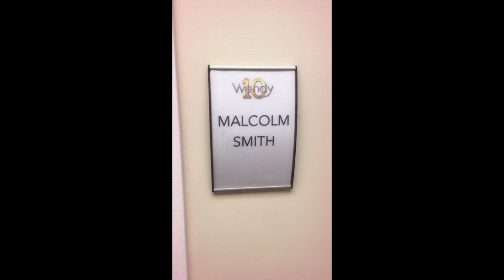Malcolm was on The Wendy Williams Show!